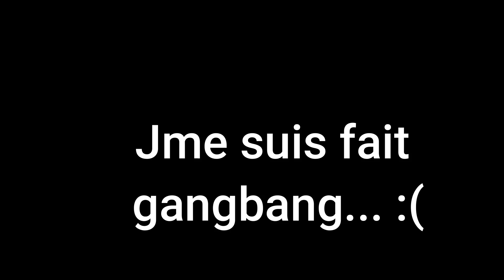LES MEILLEURES AGENT DE VALORANT ✅ !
Bienvenue dans la SuperSaiyanFamilly!💪
⋄⊱ INFORMATIONS PC ⊰⋄
Mémoire Pc    Corsair Vengeance RGB PRO SL Series 64 Go DDR4
Stockage    PNY CS2130 1To NVME
Boitier Pc    XGIMATEK LUX S WHITE
Processeur    AMD Ryzen 7 5800X 4,7Ghz
Carte mère    MSI B550 Gaming plus ATX
Carte Graphique    Nvidia RTX 3070Ti 8GB PNY
Alimentation    Antec NE700G ZEN EC
Watercooling    MSI MAG CORELIQUID C240